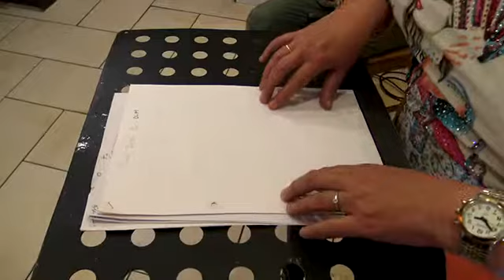NATHALIE Interprète: BLUES TROTTOIR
accompagné à la guitare par Arthur Lecerf, interprète, BLUES TROTTOIR. " UN SOIR DE PLUIE "
à la crêperie : Le Triskell , Rue Bourbon à Charleville-Mézières.
Vidéo: Le triskell